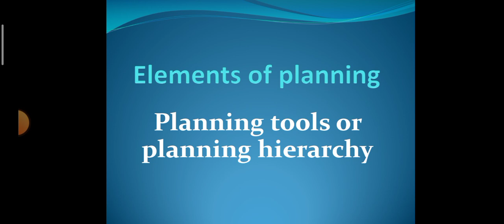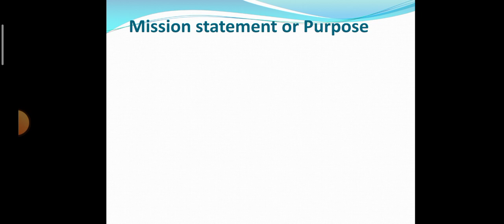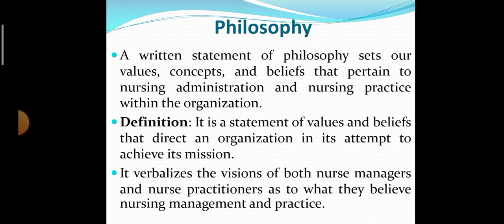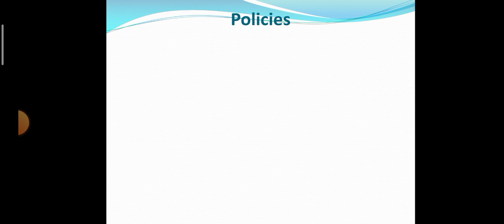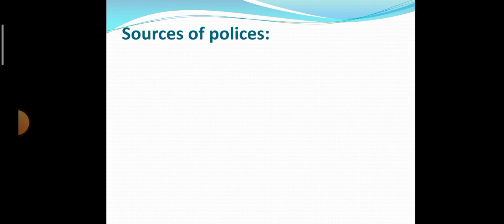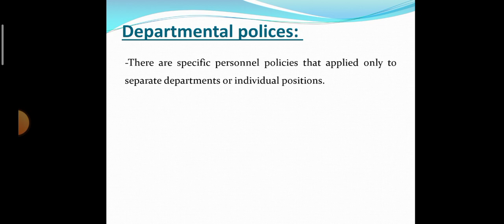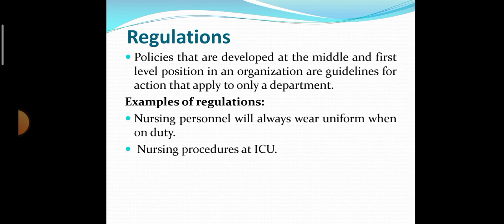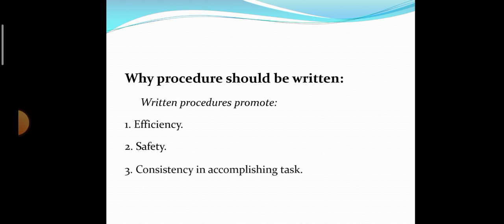محاضره الإدارة في التمريض الفرقة الثانية بتاريخ 2/20